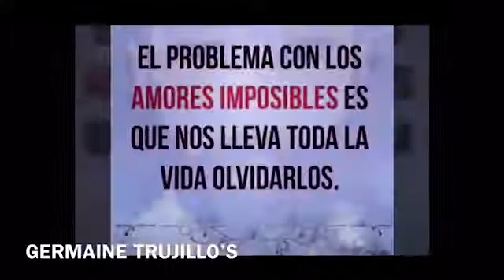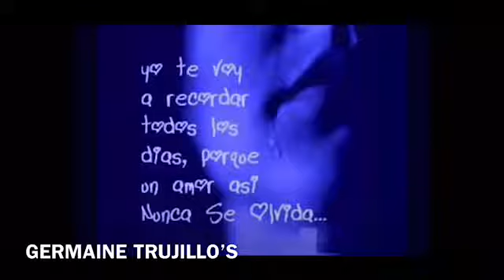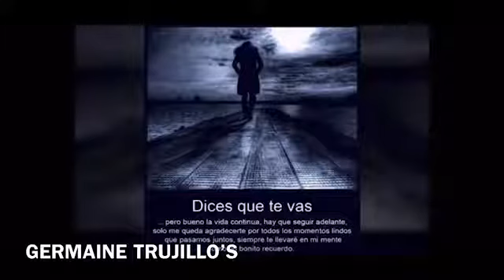Amor imposible 💔 los acostas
Deja tus comentarios que es lo que te gusta o lo que no te gusta de nuestros videos trataremos de mejorarlos gracias 🙏